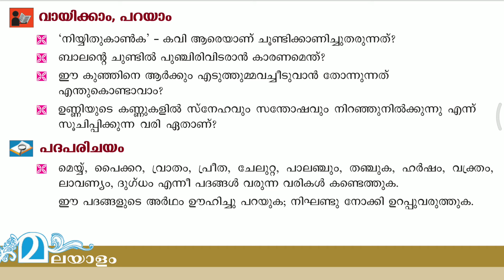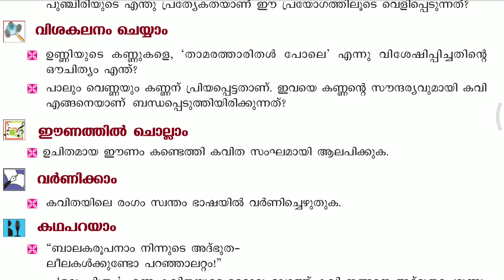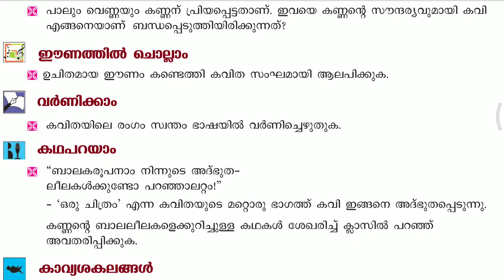std 6 കേരളപാഠാവലി യൂണിറ്റ് ഒന്ന് ചിത്രവർണ്ണങ്ങൾ ഒരു ചിത്രം (കവിത) പ്രവർത്തനങ്ങൾ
ഞാൻ ഈ വീഡിയോയിൽ പറഞ്ഞിരിക്കുന്ന പ്രവർത്തനങ്ങളുടെ എഴുതി എടുക്കാൻ ആവശ്യമായ നോട്ട്സ് ഈ താഴെ കാണുന്ന ഗൂഗിൾ ഡ്രൈവ് ലിങ്കിൽ ഉണ്ട്. ലിങ്കിൽ കയറികയറി അവിടെനിന്ന് ഈ പ്രവർത്തനങ്ങളുടെ ചിത്രങ്ങൾ അല്ലെങ്കിൽ എഴുതിയ നോട്സ് ഡൗൺലോഡ് ചെയ്തു എടുക്കുക